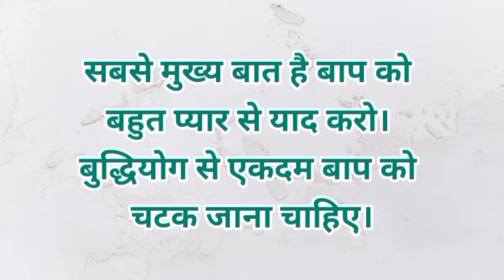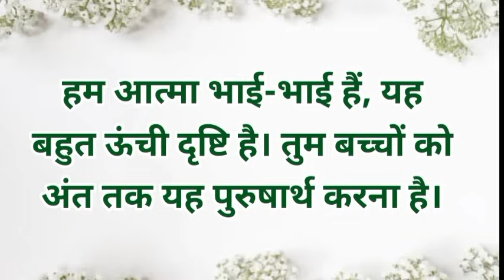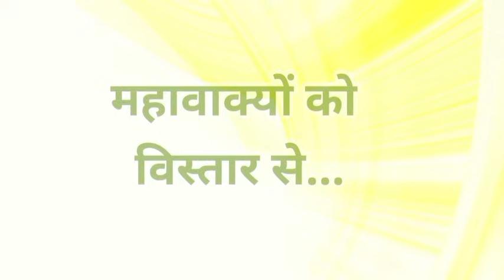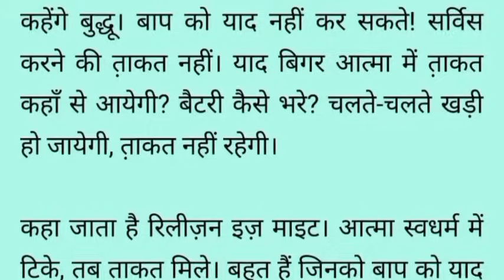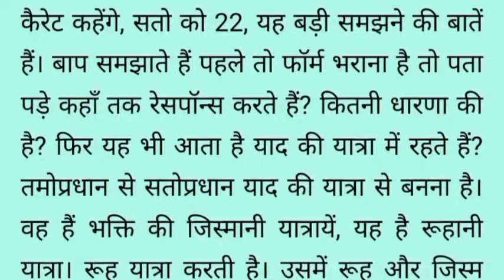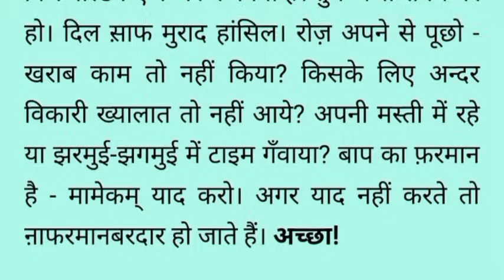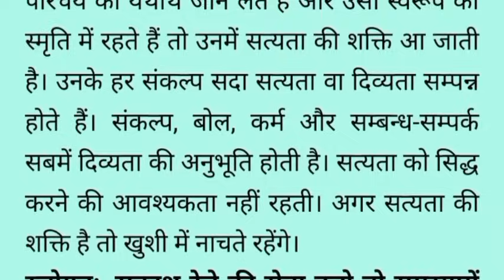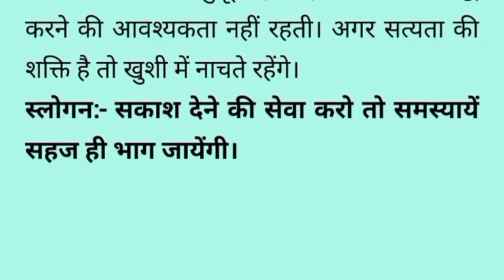13 February 2024 Aaj ki Murli with Text/ आज की मुरली/ 13-02-2024/ Today Murli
एक ताली बजाने से परिया आ जाती थी ऐसा क्यों कहा बाबा ने